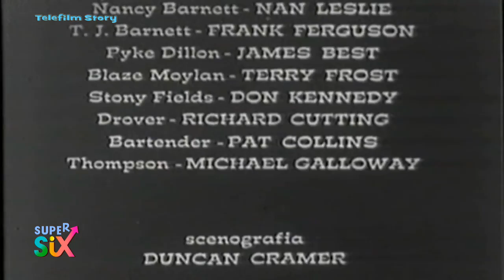I racconti del west (Dick Powell 's Zane Grey Theatre) spezzone episodio